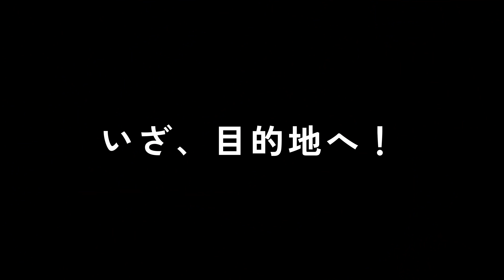【廃村探訪】入谷集落 - たまたま迷い込んだ廃村で崩壊寸前の寺を発見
今回はから滋賀県探索編となります。
今回の入谷はたまたま迷い込んだ形でしたが、古き良き日本の原風景を色濃く残した素敵な場所でした。

こういう景色を後世にも残せると良いのですが、なかなかその土地の方々の高齢化が進むと、集落の管理も難しくなります。

今後10年後20年後にはこのような場所はさらに減り、自然に還っていくのかもしれません。

チャプター
0:00　オープニング
1:06　まずは情報収集、地元の方にお話を伺う
2:36　目的地へ向かう前に腹ごしらえ
3:55　いざ、目的地へ
5:02　途中で謎の集落を発見
6:10　集落を探索していく
7:58　美しいロケーションに興奮
11:27　集落の成立ちについて
12:40　倒壊した謎の建物を調査
14:15　谷神社を探索
17:46　さらに集落を探索していく
23:20　倒壊寸前の寺を調査
28:03　エンディング